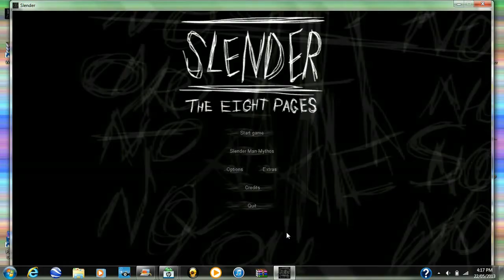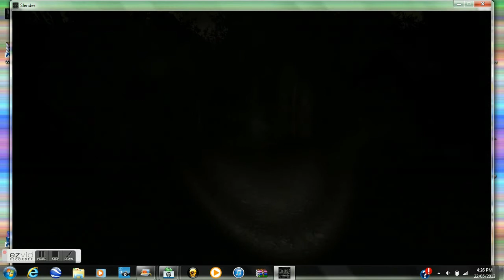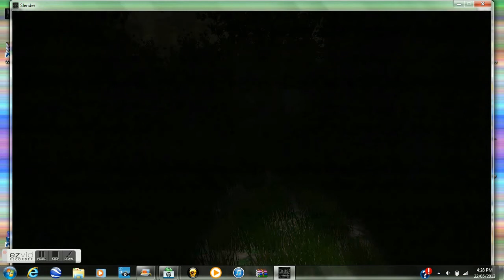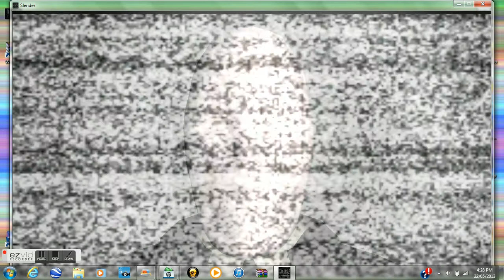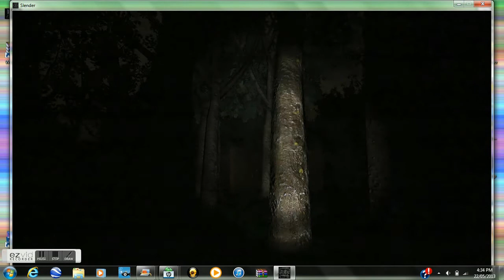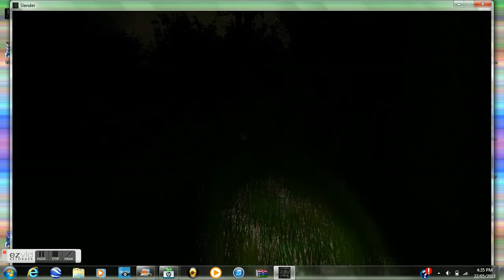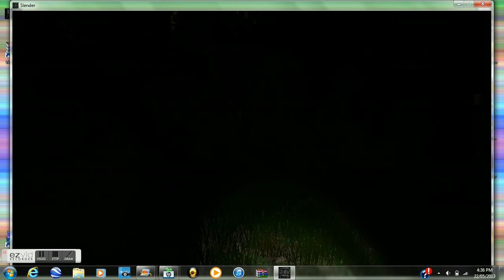Slenderman gameplay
slender gameplay